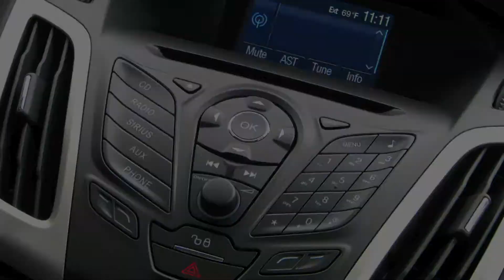PowerShift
This video outlines the power and handling of the 2012 Ford Focus, as well as showing the technology with which the car is equipped. The dynamic and exciting nature of the commercial, along with the sound track and effects, are just a couple of the reasons that our video should win. We emphasize the performance nature of the car, to appeal to enthusiasts of all kinds, as well as to the general public. Such a commercial is demonstrative of great advertising, for today and for the future.